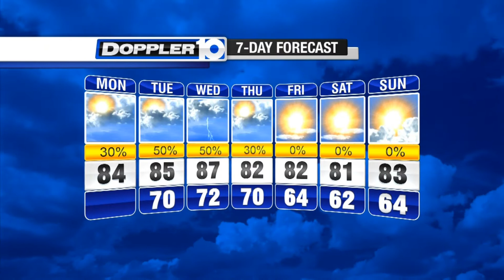Monday's Forecast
More pop-up storms to start the week.